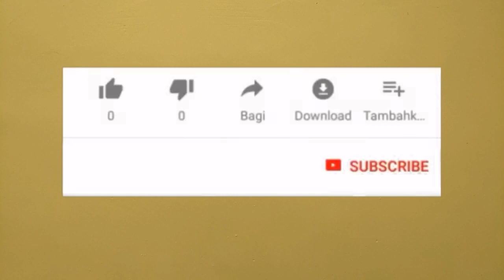CARA MENGHITUNG KEKUATAN TRAFO PADA AMPLI RAKITAN SENDIRI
kit power ampli 400 watt, 500 watt, 1000, watt, dan masih banyak lagi nah disini kita menghitung kekuatan trafo yang digunakan sangat penting , kenapa demikian ? karena efektifitas pada ampli tergantung dari nilai trafo yang di terapkan, nah disini kita akan hitung sehingga nantinya teman bisa menyesuaikan seberapa besar trafo  dan kit ampli yang digunakan

nah ... kerusakan ampli itu terjadi biasanya karena

1. tegangan terlalu besar
2. arus / ampere yang melebih atau tidak sesuai dengan kekuatan kit driver ampli yang digunakan

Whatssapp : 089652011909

Menghitung daya maksimal trafo yang akan digunaka pada amplifier rakitan#vlog 88